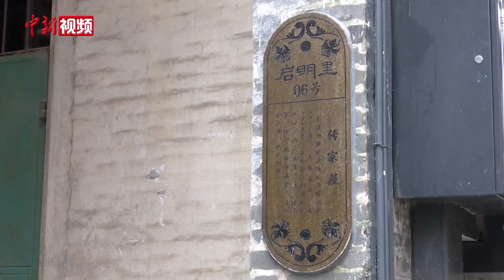探访《狂飙》取景地广东江门：“天然影棚”助推侨乡文旅产业“狂飙”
电视剧《狂飙》的热播，带火了剧中主要取景地广东江门。作为中国著名侨乡，江门既保留了传统的老洋楼，也有浓厚的都市气息，不同年代的元素在这里兼容并蓄，素有“天然影棚”的美称，吸引多部影视剧取景。
近日，记者走近江门长堤历史文化街区看到，这里是电视剧《狂飙》的取景地之一，被该电视剧带火了之后，街区里每天游人如织，大家争相打卡同款剧照，热闹非凡。